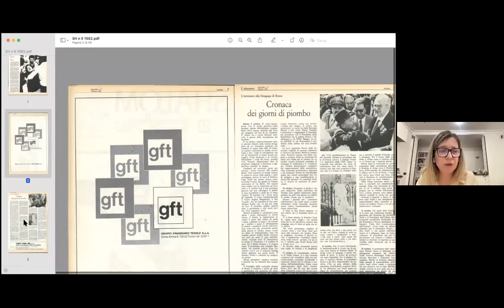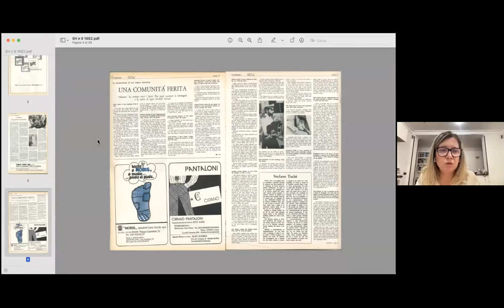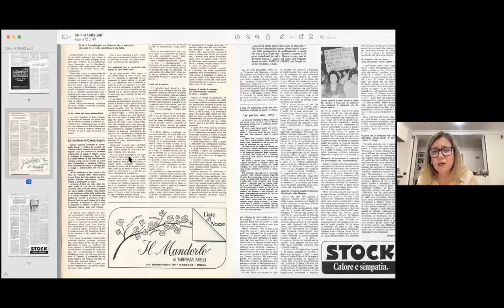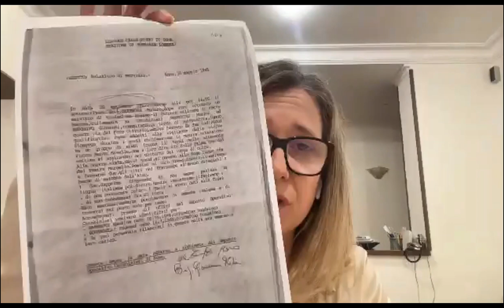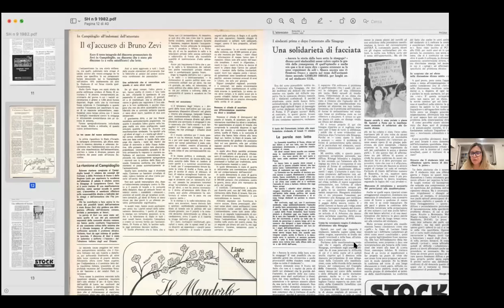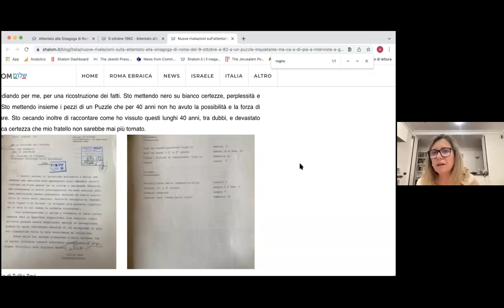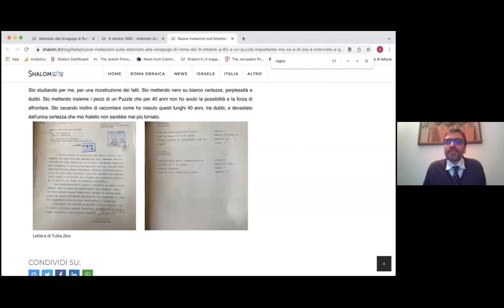L'attentato alla sinagoga di Roma e le responsabilità dello Stato (23.1.2022)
A 40 anni dall’attentato alla Sinagoga di Roma, l’associazione Kesher ha organizzato un evento intitolato L’attentato alla Sinagoga di Roma: le responsabilità dello Stato.
L’appuntamento di è svolto online sulla piattaforma Zoom il 23 gennaio.
Alla conferenza hanno partecipato David Meghnagi, Riccardo Pacifici, Ariela Piattelli, Vittorio Robiati Bendaud, Giulio Terzi di Sant’Agata e Ugo Volli. La tavola rotonda sarà moderata dal giornalista Davide Romano.